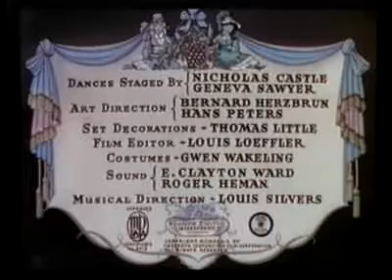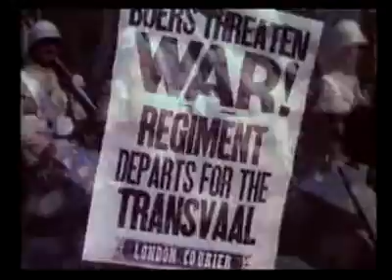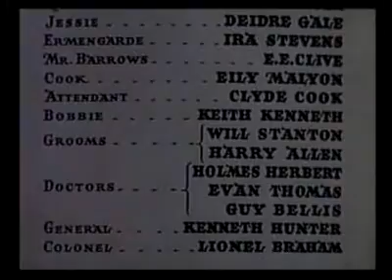The Little Princess [1939] Walter Lang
In loving memory of Shirley Temple.  Her likes will never be seen again.  Also dedicated to the memory of my friend, Sybil Jason.